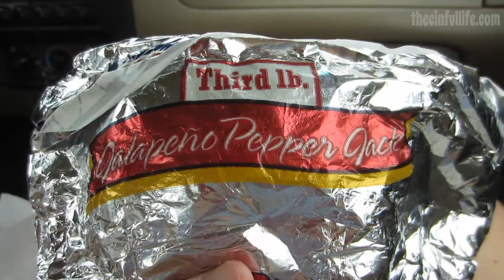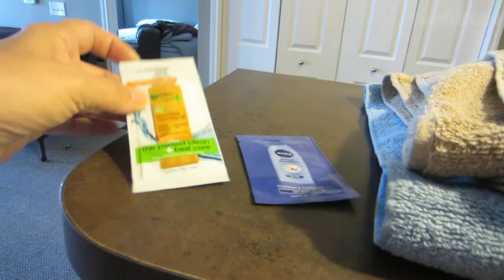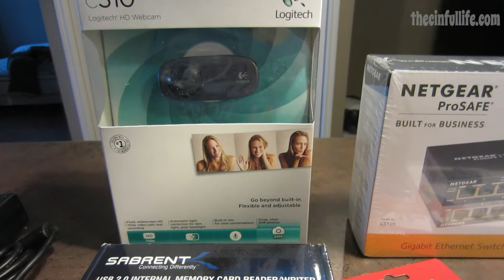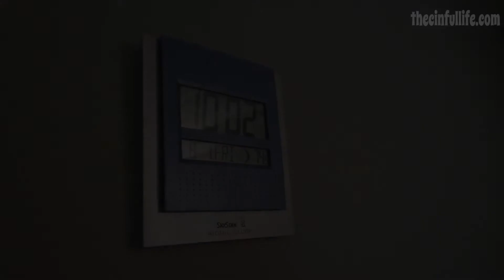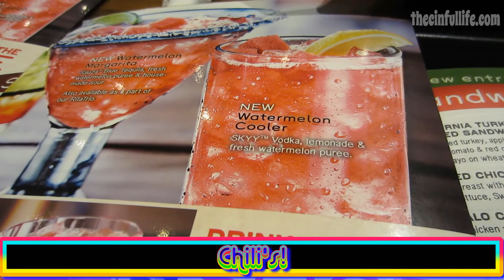What's In My Closet?! (8.1.14)